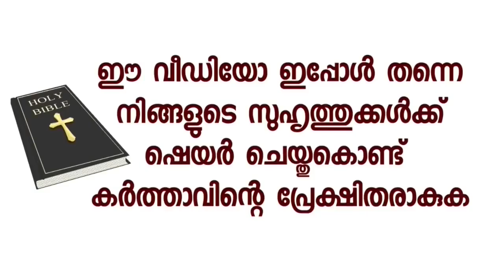ഞാൻ ഡെയ്റ്റ് ഇട്ടു..ബാക്കി അമ്മ ചെയ്തു!